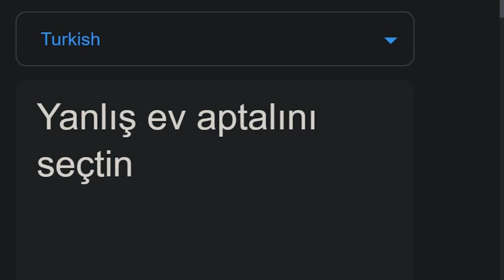You picked the wrong house fool in different languages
sps Lapatata